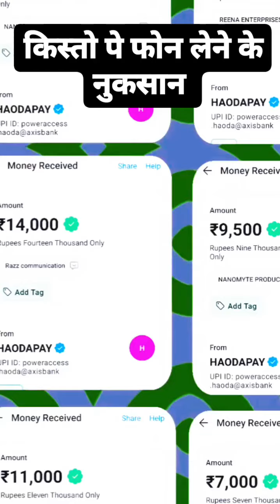Bajaj finance kist pe lone kese le